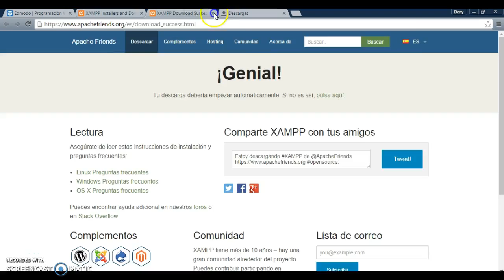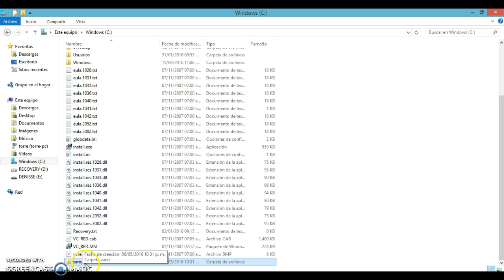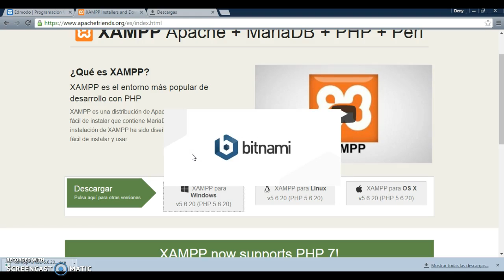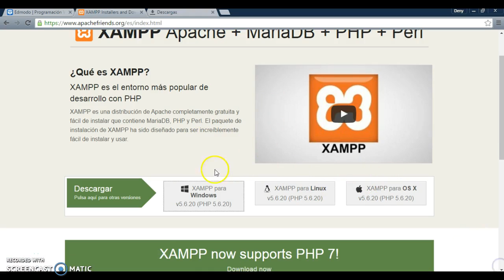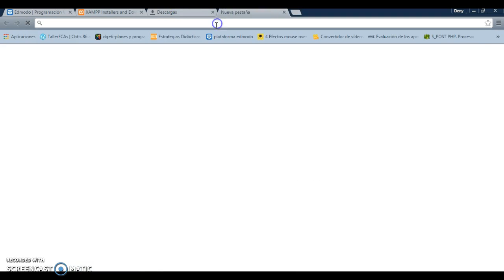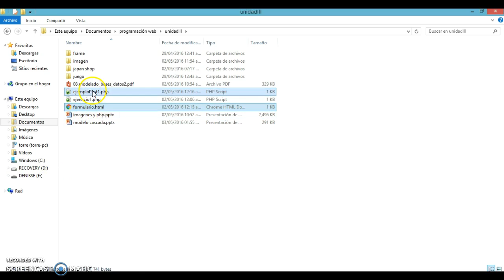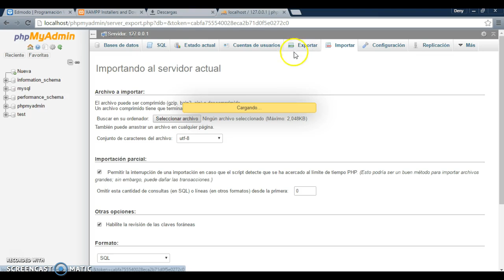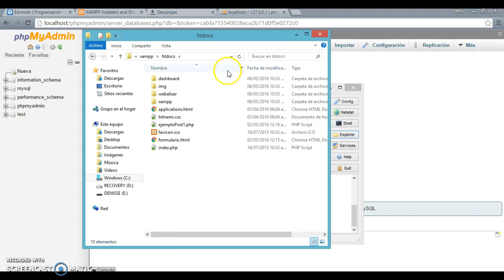intalar xampp en mi pc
instalación de servidor xampp